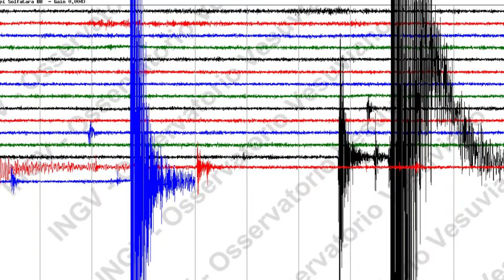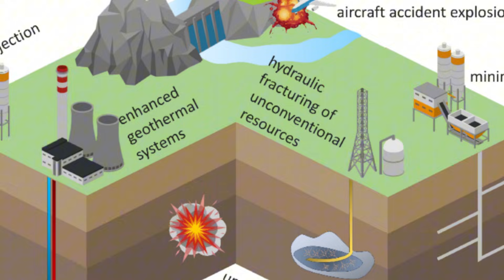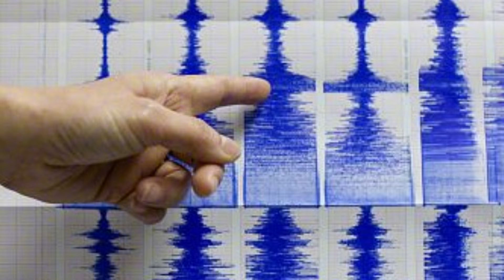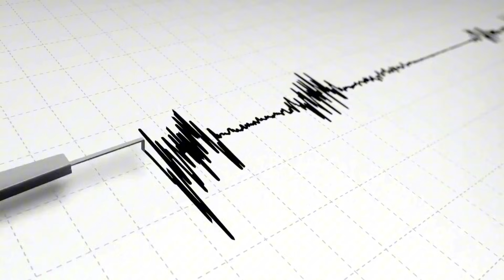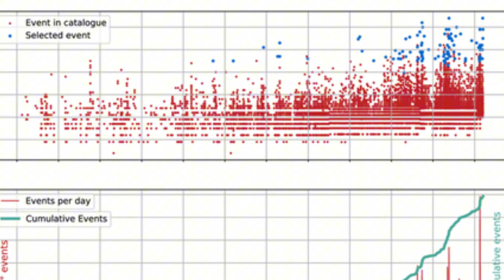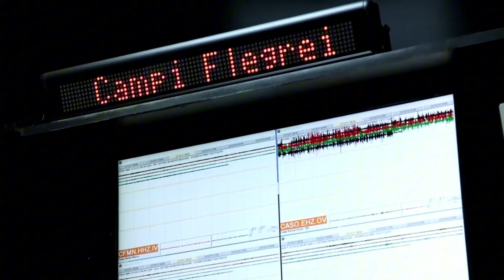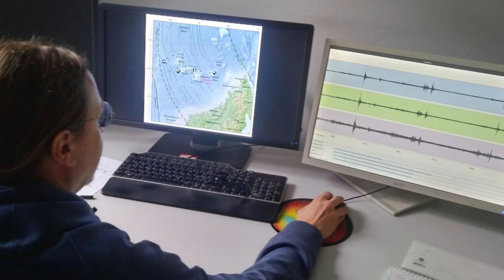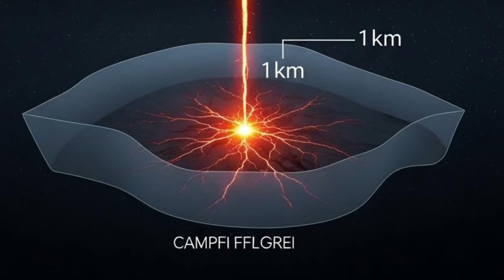1 MIN AGO: AI Finds 54,000 Hidden Quakes at Campi Flegrei — Ring Fault Threatens 500,000 Lives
One minute ago, artificial intelligence uncovered something no human had ever clearly seen beneath Naples.

For years, scientists believed Campi Flegrei had produced around 12,000 earthquakes.
New AI analysis reveals the real number is 54,000 — and hidden inside that data is a thin, continuous ring fault encircling half a million people.

This video breaks down:

How AI detected tens of thousands of previously invisible earthquakes
Why the newly revealed ring fault changes everything scientists thought they knew
What this means for Pozzuoli, Naples, and the 500,000 people living above the caldera
Why experts say a magnitude-5 earthquake is now possible
And why traditional monitoring missed the warning signs for years

Campi Flegrei is not a typical volcano.
It doesn’t erupt gradually. It stores pressure beneath cities, roads, and homes — and releases it without clear timelines.

Scientists agree on one thing:
The system is under extreme stress, and prediction windows may be shorter than evacuation timelines.

Artificial intelligence is now watching every tremor in real time.
But the question remains — will it be enough to save lives when the fault finally breaks?